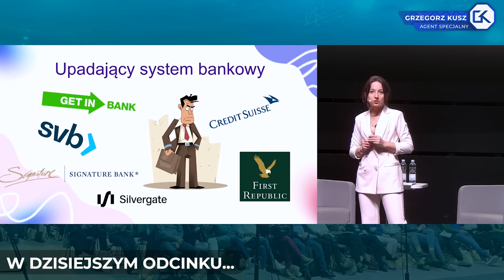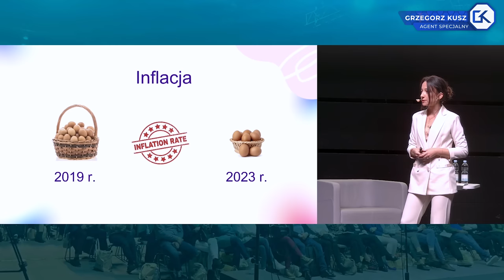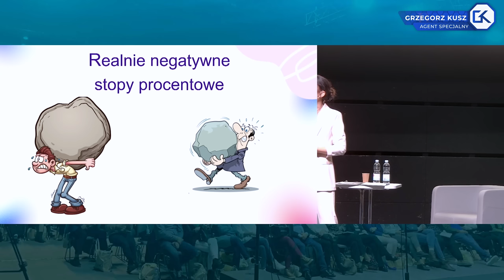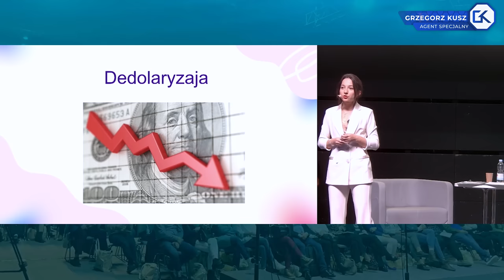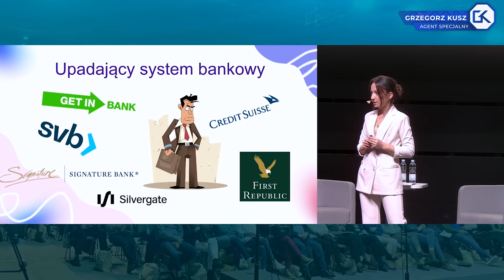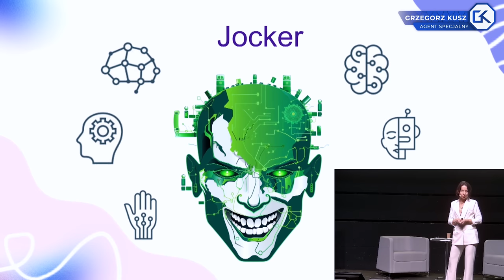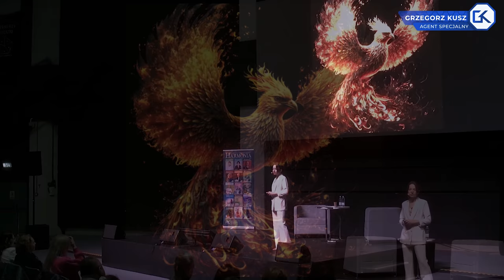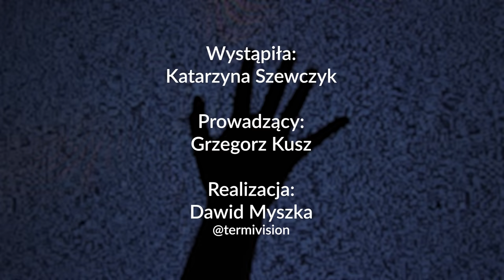CHORY SYSTEM FINANSOWY! Czy są na to lekarstwa? – Katarzyna Szewczyk | 282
CHORY SYSTEM FINANSOWY! Czy są na to lekarstwa?
✅ Moim gościem jest: Katarzyna Szewczyk.
Chcesz bezpiecznie kupić złoto lub srebro? Umów się na konsultacje finansowe z Kasią.

Prosimy udostępniać film tylko poprzez przycisk "UDOSTĘPNIJ" lub podawanie linku do naszego filmu, ALE NIE kopiowanie go w całości i publikowanie go na swoim kanale jako własny! Proszę nie naruszać praw autorskich.

00:00:00 - Wstęp
00:01:07 - W dzisiejszym odcinku
00:01:57 - O co chodzi w dzisiejszym odcinku?!
00:02:36 - Wejście Kasi
00:03:40 - Początek prawdziwej epidemii?!
00:06:13 - Objawy chorobowe finansów na świecie i w Polsce
00:06:48 - Pierwszy slajd i już są jaja?!
00:09:14 - Producenci zmniejszają zawartość tak samo dużych opakowań? - Inflacja
00:11:34 - Realnie negatywne stopy procentowe - co to?
00:15:35 - Kto najbardziej cierpi przy inflacji?
00:17:55 - Kredyty hipoteczne
00:20:17 - Amerykański hegemon upada? Dedolaryzacja świata?
00:24:45 - Krzywa dochodowości?! - Ekonomia?
00:28:10 - Banki upadają na potęgę?
00:31:05 - Europa powinna za wszelką cenę pobudzić wzrost gospodarczy?
00:32:03 - Nowy niewidzialny przeciwnik?
00:33:27 - Leczenie objawowe?
00:34:45 - Dług świata banków państw to iluzja?
00:37:08 - Ktoś w talii ma Jokera? AI - nowe technologie
00:40:54 - Czy MY możemy uratować system finansowy?
00:42:52 - Zabierz się za swoje finanse!
00:47:28 - Wyjście z matrixa?!